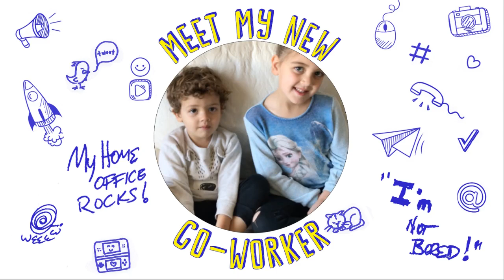Luke and Bell – Meet My New CoWorker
"Automagically" produced by Storyvine on Mar 25, 2020